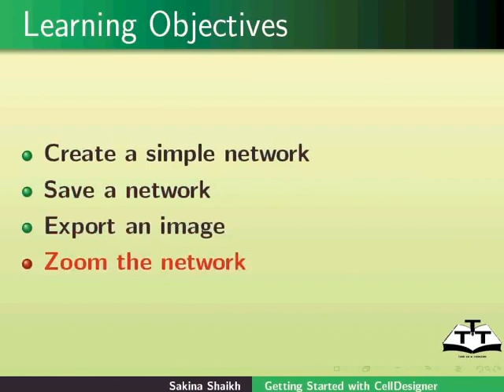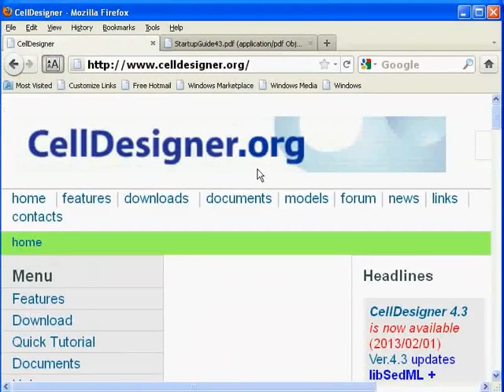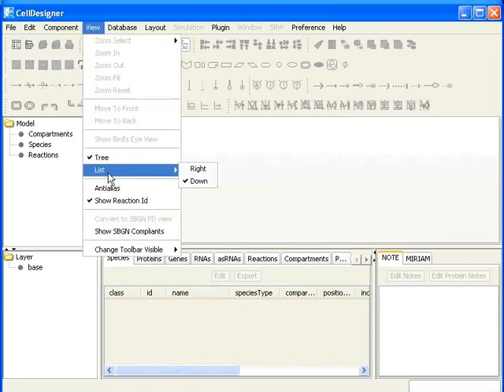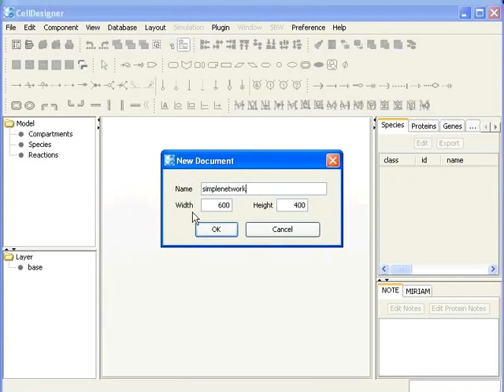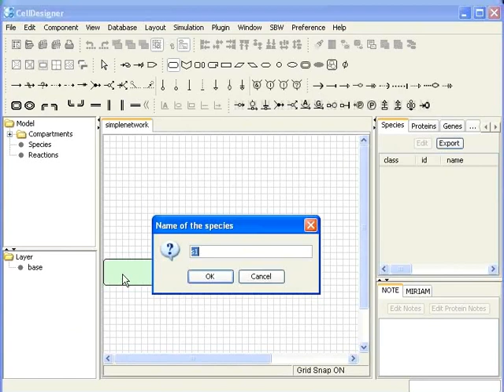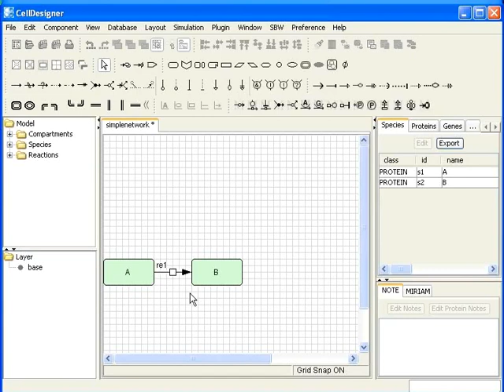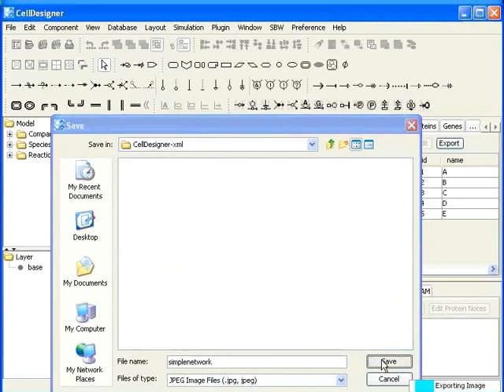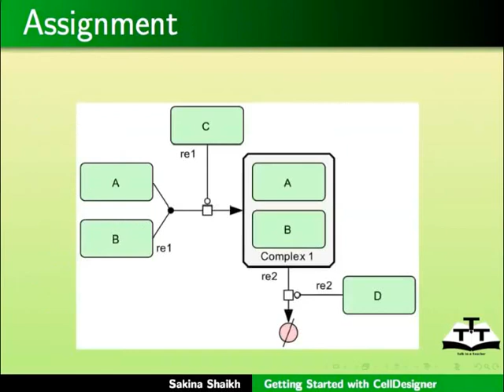Getting Started with CellDesigner - Oriya